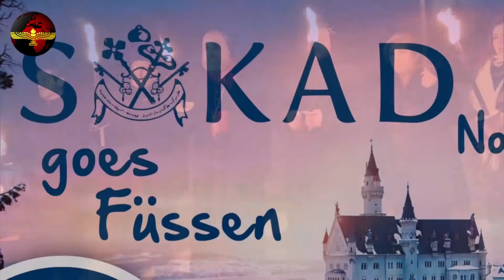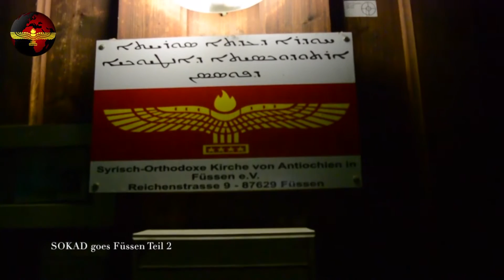Sokad goes Füssen Teil 2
From: Sokad
Location: Füssen (Germany)
Date: 11/2016